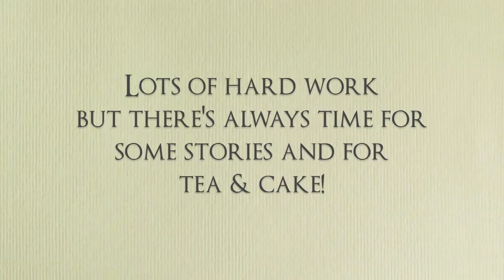Enniskerry 2015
Weekend Workshop January 2015
Róisín O'Farrell

Two days of inspiration, technique and painting.

Video by Róisín O'Farrell
Venue The Schoolhouse for Art, Enniskerry, Co. Wicklow Ireland

More info on upcoming workshops in Ireland and the US on